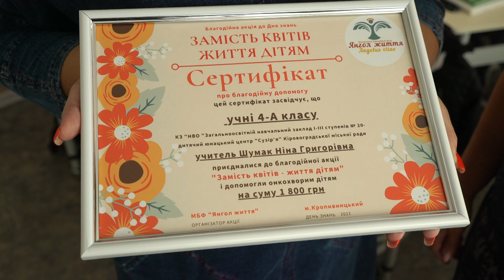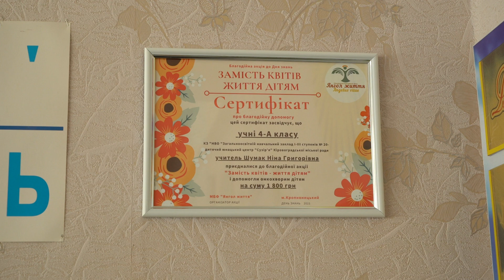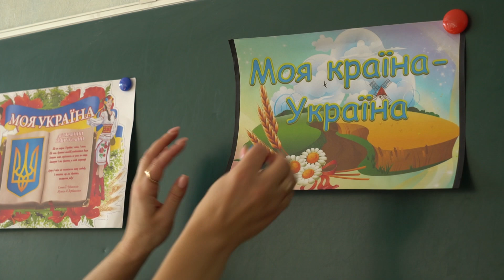Благодійний фонд “Янгол життя” вже третій рік поспіль обмінює квіти на допомогу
Чудове осіннє свято 1 вересня асоціюється з першокласниками, що несуть величезні букети своїй першій вчительці. Ця гарна традиція вже давно стала знаком уваги і подяки людям, які формують майбутнє покоління. А для дітей букет - символ урочистості першого шкільного дня.
Та чи хтось уявляв собі ту гору квітів через кілька днів? Благодійники з Кропивницького, одного разу побачивши на смітнику після 1-го вересня зів'ялі квіти, вже третій рік поспіль на першовересневі урочистості проводять акцію “Замість квітів — життя дітям”.